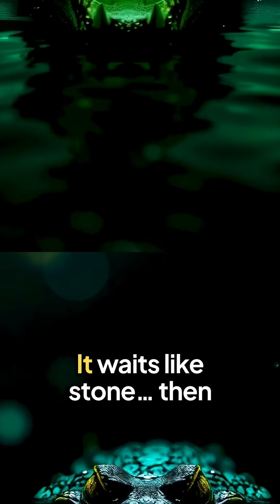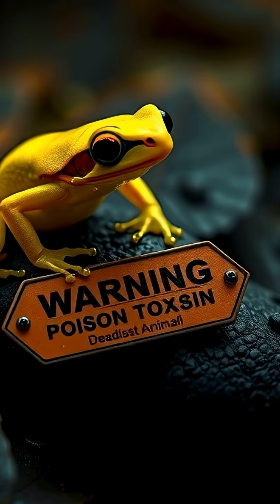10 Most Deadliest Animals in the World | You’ll Never Guess #1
These are the 10 most deadliest animals in the world—creatures so dangerous that a single strike, sting, bite, or charge can end a life in seconds. This short video dives into nature’s most lethal predators and silent assassins, from the ambush strategies of the Saltwater Crocodile to the bone-shaking power of the African Lion, the invisible venom of the Box Jellyfish, and the toxic touch of the Golden Poison Dart Frog.

Each animal in this list is captured through 8K, high-definition, color-contrast visual prompts, bringing every deadly detail to life. Experience the neon-horror documentary style that defines Time Tremors, where wildlife meets suspense, science meets fear, and every frame feels like a warning from the natural world.

This video features:
Saltwater Crocodile, African Lion, Box Jellyfish, Cape Buffalo, Cone Snail, Blue-Ringed Octopus, Hippopotamus, Golden Poison Dart Frog, Komodo Dragon, and the Inland Taipan—the world’s most venomous land snake.